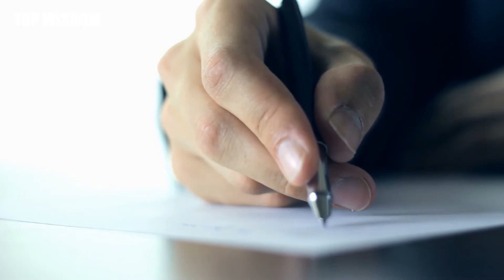10 Secret Ways to Show Love Without Uttering Those Three Words!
10 Secret Ways to Show Love Without Uttering Those Three Words!

Do you sometimes feel like you need to say the words "I love you" but you're not sure how?

Don't worry, you're not alone! In this video, we'll show you 10 secret ways to show love without saying the three words!

From making dinner for your partner to sending them a gift every day, these 10 tricks will show your loved ones that you care! We guarantee that they won't be able toresist showing their love in return! So mark the date in your calendar and be sure to watch this video!